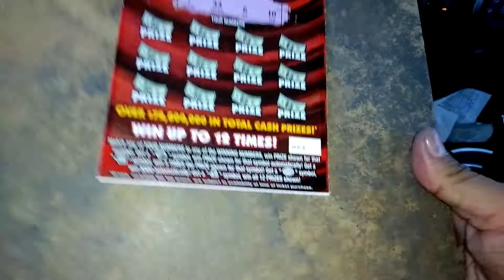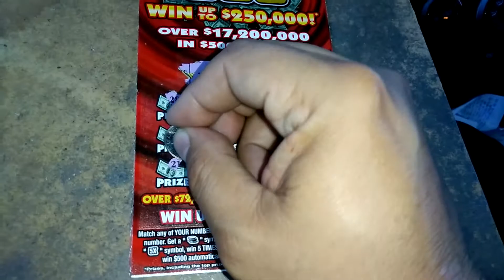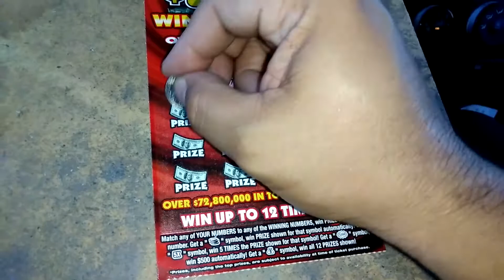Full of $500 050-054